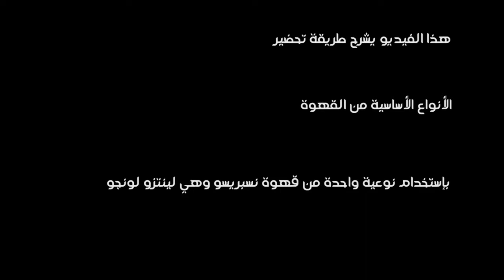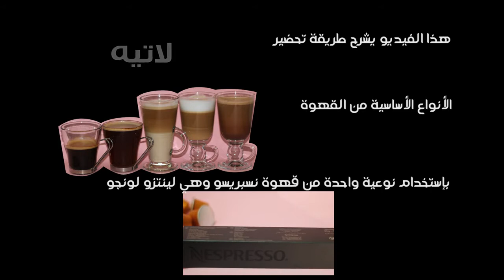طريقة تحضير القهوة بإستخدام آلة من نسبريسو Nespresso CitiZ and Milk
طريقة تحضير القهوة بإستخدام آلة من نسبريسو Nespresso CitiZ and Milk, طريقة تحضير القهوة بإستخدام آلة من نسبريسو Nespresso CitiZ and Milk